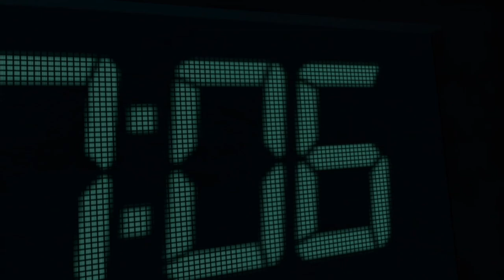Can I Revive The Panthers Franchise on NFL PRO ERA 2025??